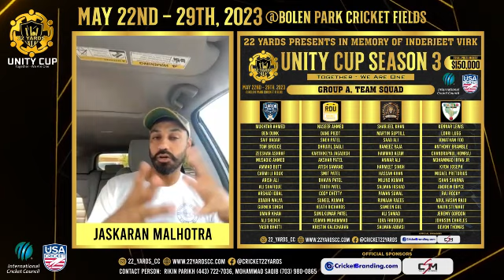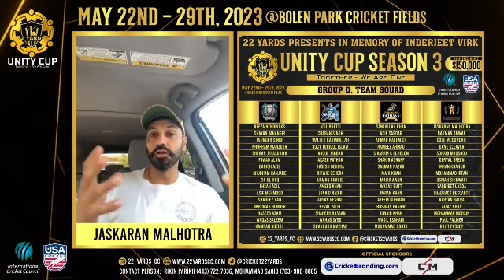Jaskaran Malhotra excited to participate in Unity Cup Season 3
Video Streaming
Graphic Designing
Video Editing
Promote The Game